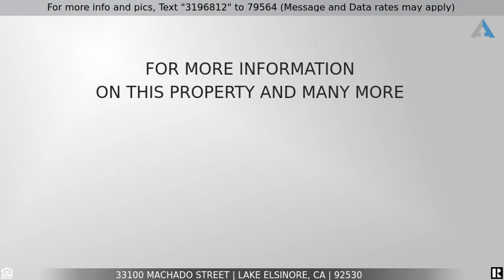Priced at $365,000 - 33100 Machado Street, Lake Elsinore, CA 92530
33100 Machado St

AMAZING Ranch Style HOME!! It Has 3 Beds 2 Baths With An Extra Bonus Room. The Property Sits On Just Over A 1/3 Of An Acre All Usable Land. The Home Is Surrounded By Lots Of BEAUTIFUL Plants And Trees. Upon Entering You Will See Tile Throughout The Kitchen And Living Room. Kitchen Has All Been Upgraded With All New Kitchen Cabinets, Granite Counter Tops With A Lage Island; Perfect to Gather All the Family!!! The Family Room Is OPEN and Expansive With A Cozy Fire Place For Those Cold Nights. Each Bedroom HAMAZING Ranch Style HOME!! It Has 3 Beds 2 Baths With An Extra Bonus Room. The Property Sits On Just Over A 1/3 Of An Acre All Usable Land. The Home Is Surrounded By Lots Of BEAUTIFUL Plants And Trees. Upon Entering You Will See Tile Throughout The Kitchen And Living Room. Kitchen Has All Been Upgraded With All New Kitchen Cabinets, Granite Counter Tops With A Lage Island; Perfect to Gather All the Family!!! The Family Room Is OPEN and Expansive With A Cozy Fire Place For Those Cold Nights. Each Bedroom Has Laminate Flooring. A Couple Of The Bedrooms Have Decorative Fans. Very Large Back Yard With A Wide Deck And An Amazing POOL. Perfect Yard to have Bbqâ€™s With Friends And Family. Conveniently Located Near Schools, Lake Elsinore Outlets and not to forget,+ 5 Minutes away from the Lake. Beautiful Property Wonâ€™t LAST!!!